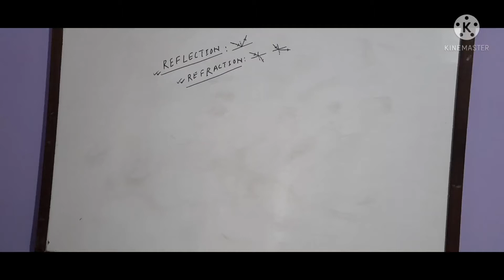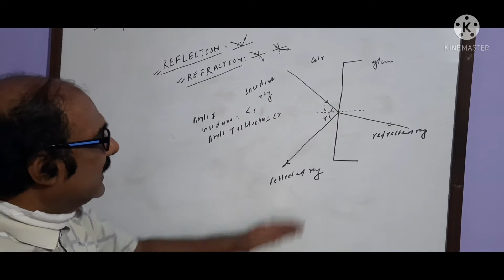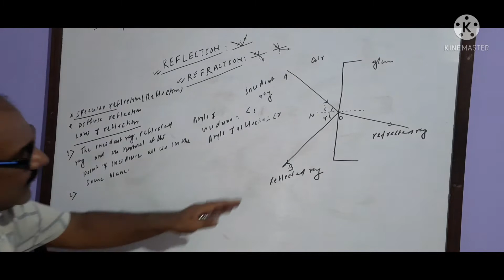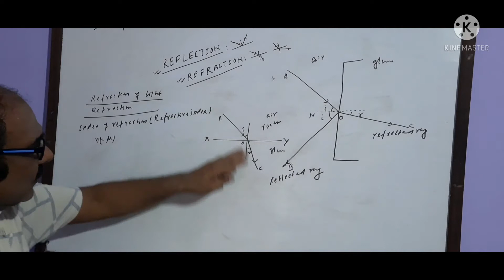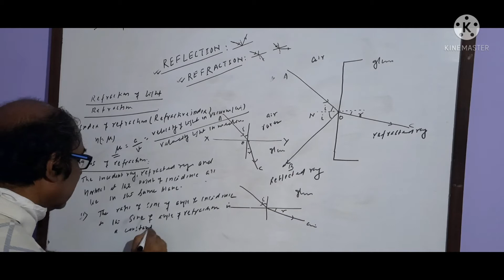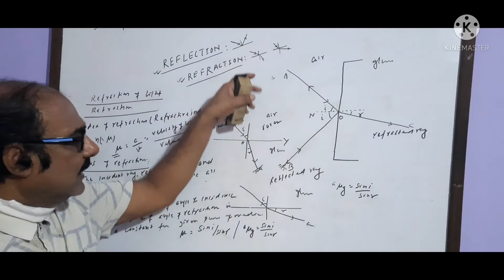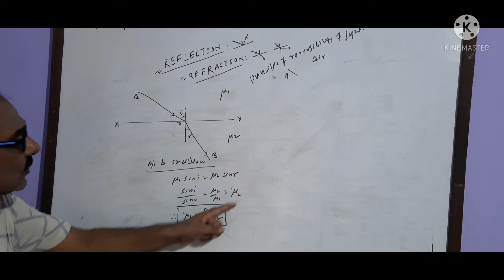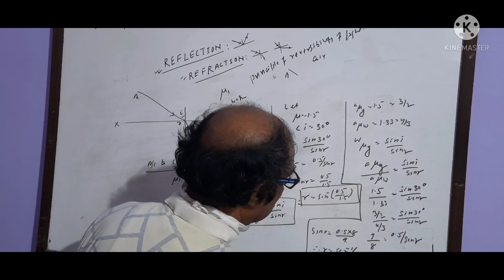REFLECTION & REFRACTION OF LIGHT.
The video contains specular & diffuse reflection ...also laws of reflection, laws of refraction. Index of refraction...Snell's law...
for secondary and higher secondary school level.